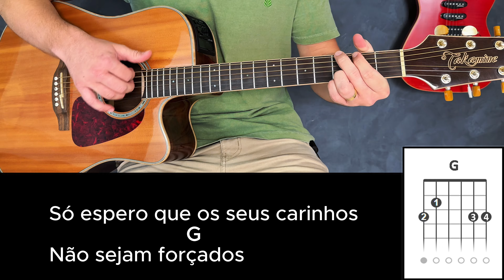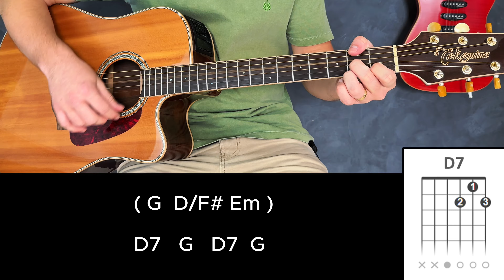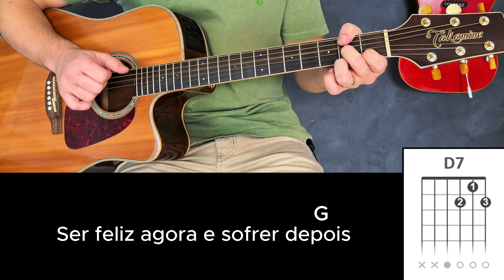Como Tocar NÃO QUERO PIEDADE (Sem Pestanas no Violão)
Aprenda nessa aula de violão como tocar Não quero Piedade do Trio Parada Dura, que moda de respeito e fácil de tocar no violão!
Quer destravar no violão de vez? 👇🏼

Conheça o Donos do Churrasco, meu curso de violão para iniciantes, ou para você que se sente travado e quer aprender a quebrar tudo no churrascão só puxando moda boa! 👇🏼

🍺 Conheça o Pacote de cifras Modão de Buteco, só moda selecionada pra você, clique no link e descubra quais são as músicas 👇🏼

Se o seu desejo é ter um repertório cifrado, com cifras simplificadas de modas selecionadas e um repertório variado, te dou duas opções:
Pode apoiar o canal adquirindo meu pacote mais popular: 50 cifras simplificadas! 👇🏼

Quer mais músicas ainda? então toma 300 cifras, pensa em um repertório top! e são modas diferentes, então se já tem o pacote de 50 cifras, pode adquirir esse também!

✅ Aqui está o link das 300 cifras simplificadas com preço especial: 👇🏼

Se essa aula de violão te ajudou a tocar de forma simplificada:
Trio Parada Dura Cabaré Sem Pestanas simplificada

Outros vídeos do canal que podem te interessar 👇🏼

Capítulos do vídeo para melhor visualização:
00:00 Se inscreva
00:44 Música
03:52 IMPORTANTE
04:36 Acordes
05:00 Passagem
06:15 Batida

Conteúdo dessa aula:
Aula de violão não quero piedade simplificada no violão
Cifra não quero piedade Cifra simplificada
não quero piedade simplificada sem pestanas Trio parada dura